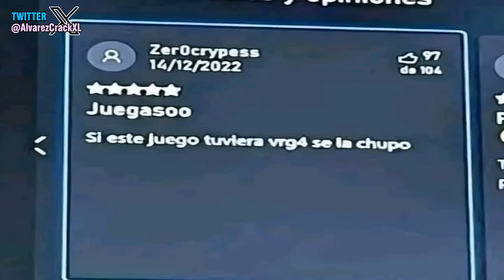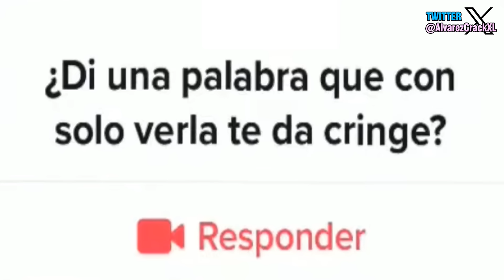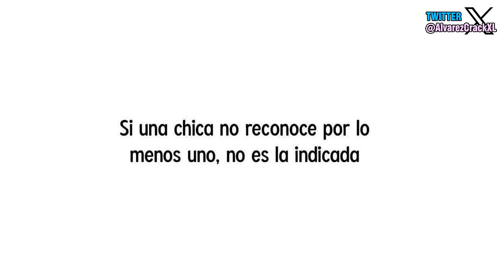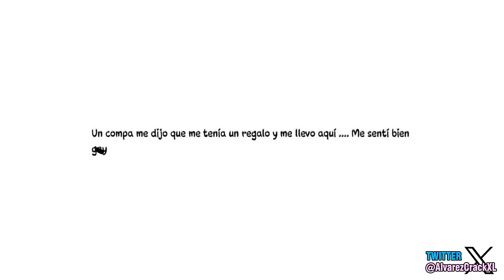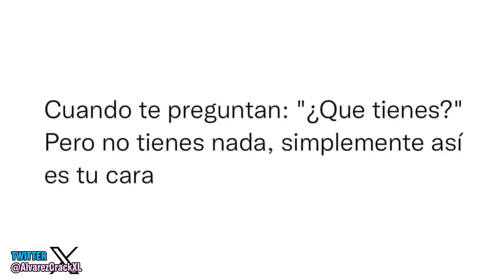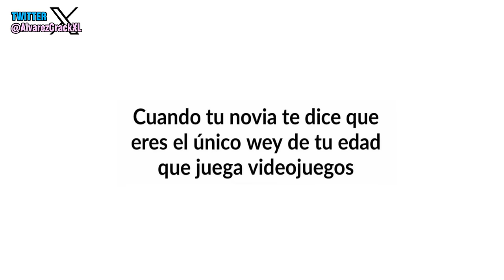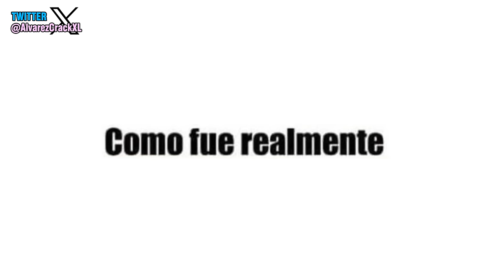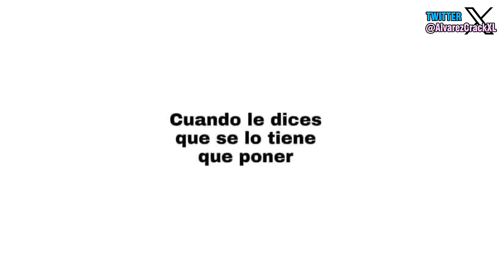La Historia con Memes 70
. 345.